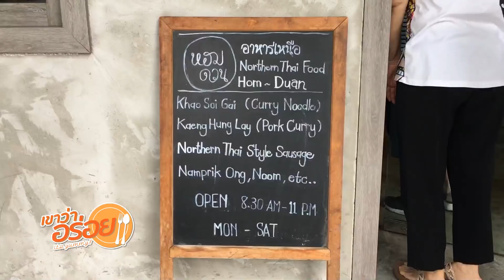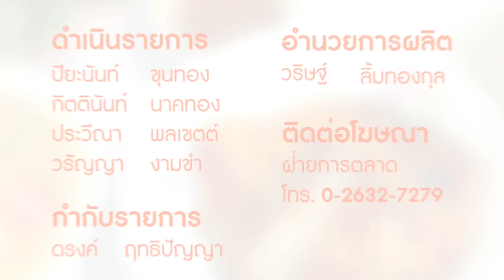เขาว่าอร่อย 99 : "ข้าวซอยไก่" ร้าน "หอมด่วน" สุขุมวิท 63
เขาว่าอร่อย : เทปที่ 99 พาไปชิมเมนูเส้นอาหารเหนือเจ้าดังของย่านเอกมัย กับ "ข้าวซอยไก่" ของร้าน "หอมด่วน" สุขุมวิท 63 ข้างๆ ซอยเอกมัย 2 จานด่วนของคนออฟฟิศ และ ชาวต่างชาติ ที่ลือกันว่าเหมือนไปทานถึงเมืองเหนือ ว่าแต่รสชาติจะอร่อยถูกปากพวกเขาหรือไม่ คลิ๊กชมได้เลยครับ